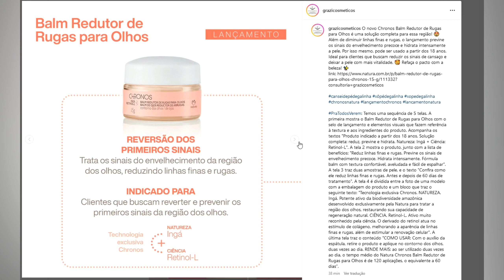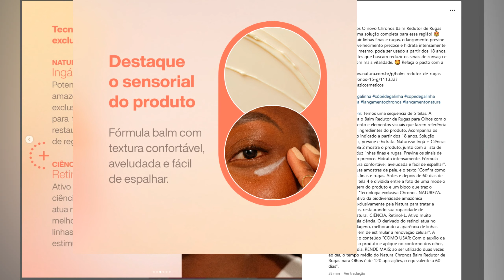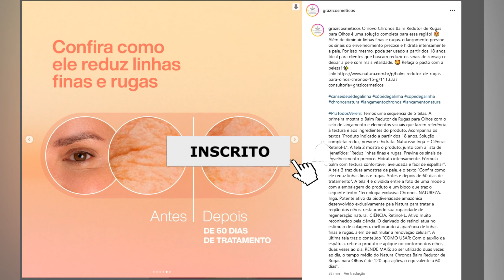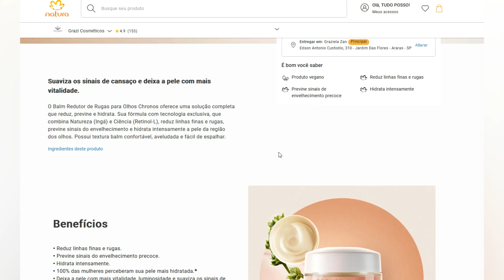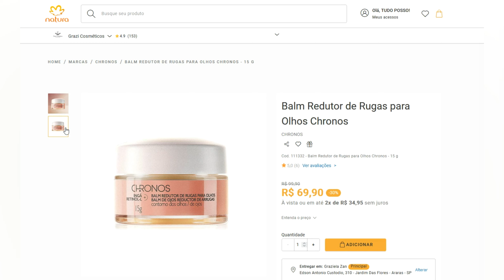NATURA CICLO 02/2024 - LANÇAMENTO NATURA CHRONOS BALM REDUTOR DE RUGAS PARA OLHOS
gosto de agradecer todo mundo que vem me acompanhando! Saibam o quanto é importante para mim ter vocês aqui comigo :)